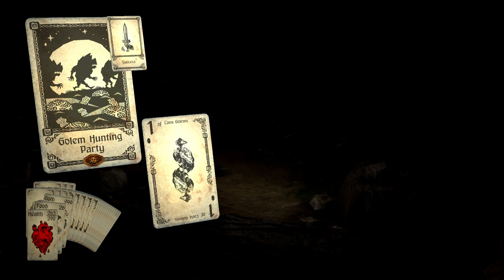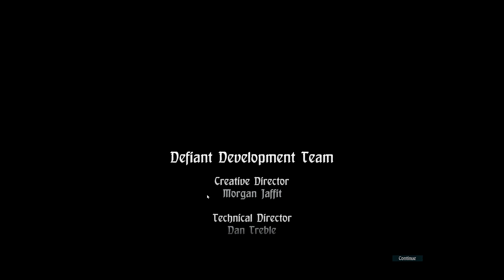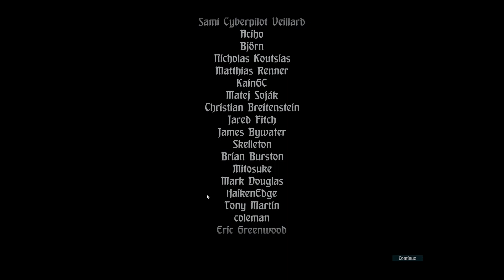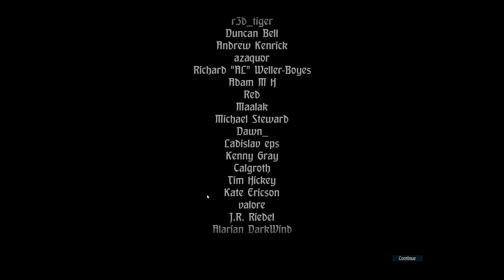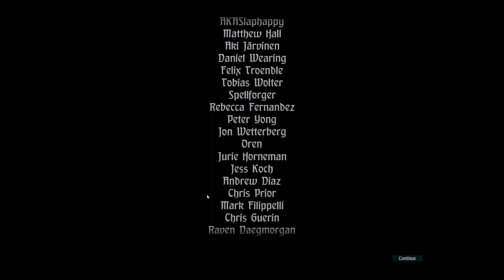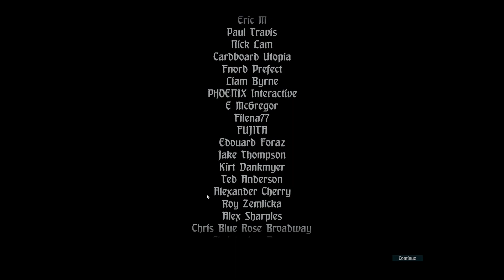13 Hand of Fate Wildcards The Dealer